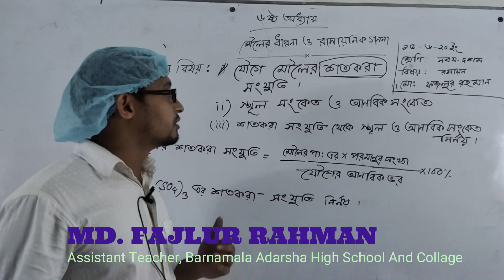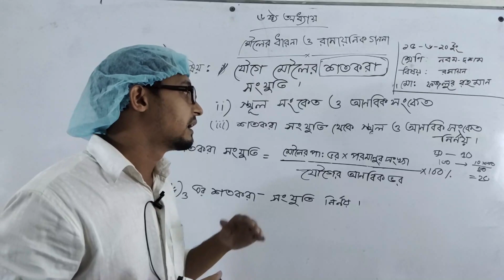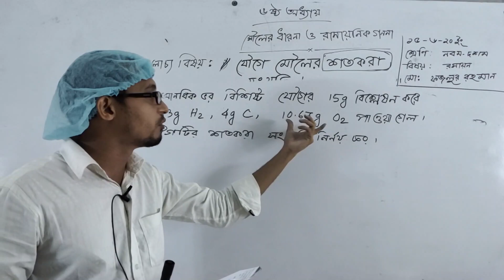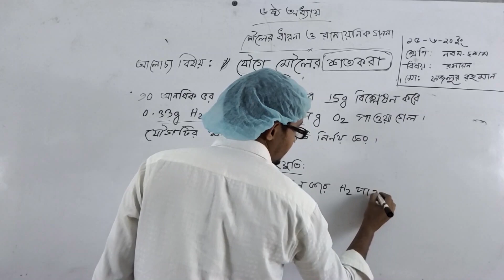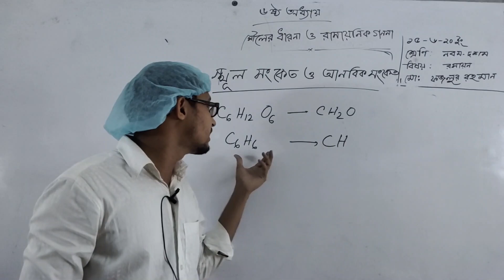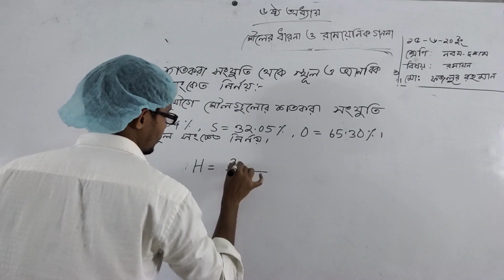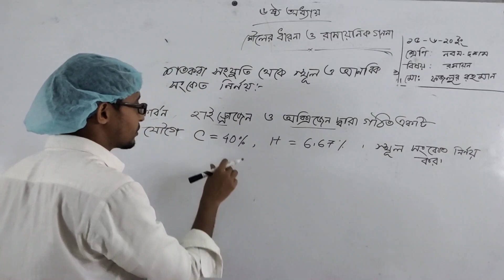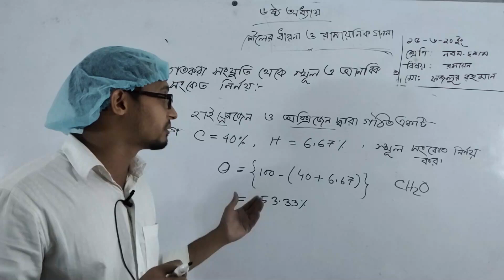Chemistry | Chapter 6 | Nine-Ten | Barnamala Online Class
মৌলের ধারণা ও রাসায়নিক গণনা । যৌগে মৌলের শতকরা সংযুক্তি।